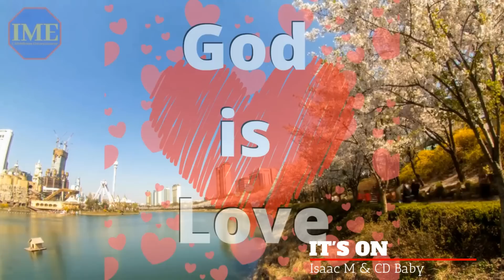It's On & Get Yo Party On - Isaac M and IME Music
Music brings us joy, and energy. These two songs are from the Mystic Rose Album, the artist is Isaac M and distributed by CD Baby. Checkout Isaac M on spotify and all digital platform.

Thank you for much for supporting the IME YTC. Below is the IME website and my online store as well for you to checkout.

You are AWESOME! Never forget that.